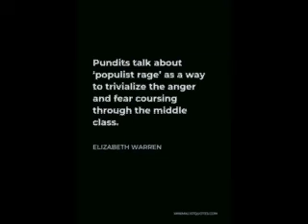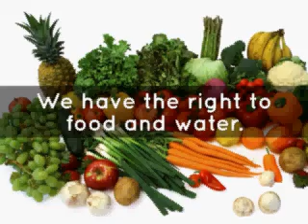Maritime Trainwreck - Fortunate Son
I was offered the task to do a Creedence Clearwater Revival Song in a manner that Motorhead might render. Ever intrigued by the concept, we set about thrashing this out in a matter of a couple days.
I decided to add some nods to those movements that I hold dear through advocacy.

All copyrights belong to all  publishers and parties concerned